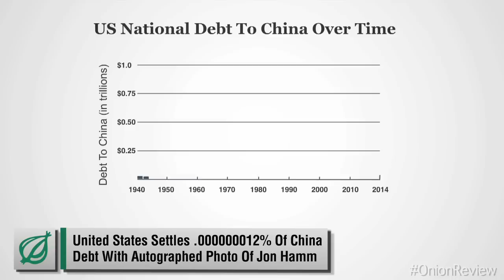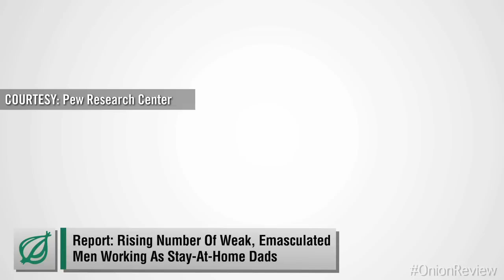United States Settles .000000012% Of China Debt With Autographed Photo Of Jon Hamm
57 women are stoned to death during the annual Riyadh fashion week, a frantic Biden searches a dog shelter for a Bo look-alike, and a fun sticker is placed on a child's ventilator. It's the week of February 6, 2014.